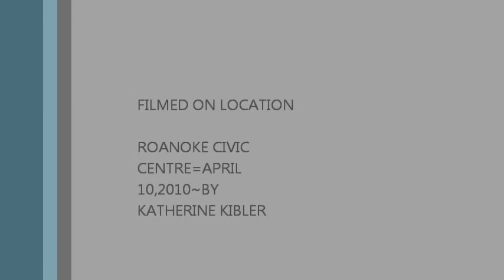DOKKEN~TOOTHnNAIL~JON LEVIN SOLO~GEORGE LYNCH COMPOSER~BY,KATHERINE KIBLER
ROANOKE CIVIC CENTRE,ROANOKE,VIRGINIA,USA